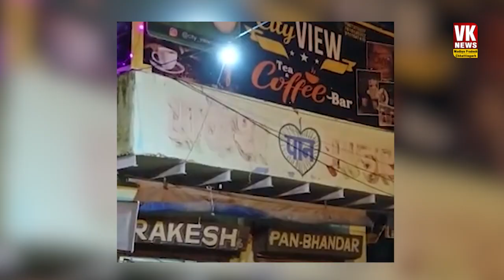बॉयफ्रेंड ने वीडियो बना किया ब्लैकमेल, दोस्तों के साथ मिलकर 3 बहनों से किया गैंगरेप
mpnews crime vknewsmp VK News MP is Hindi News Web channel specially made for viewer of Madhya Pradesh. update yourself with latest news and all the information regarding Madhya Pradesh. We Focuses on Breaking News, Politics, Entertainment, social issues of Madhya Pradesh, We also cover a ground zero of Madhya Pradesh Politics & politicians.